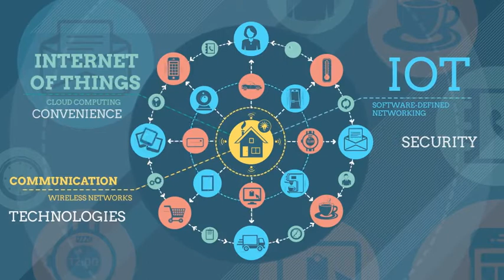Internet Of Things And Smart Home Infographics - [AE Template]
Infographics to illustrate the concept of the Internet of Things, Smart Home, or other communications. Available in two versions of colors – for light and dark background.

Features:
- After Effects CS5.5 and CS6 compatible
- All icons animate up to 4 seconds (Loop)
- 16 text plaseholders
- You can arrange icons within the main animation